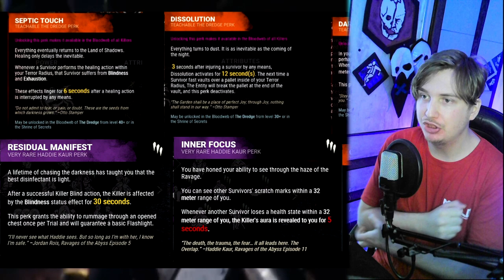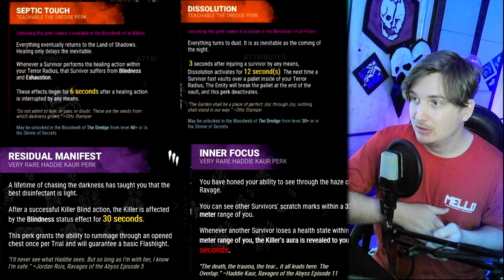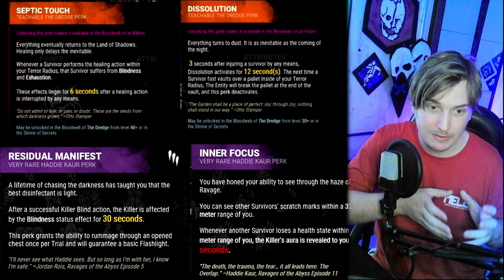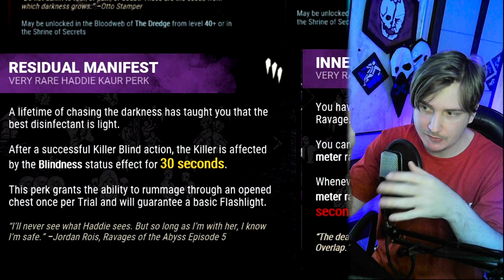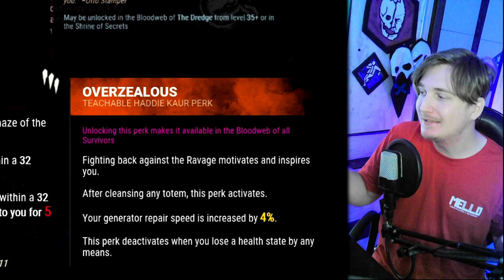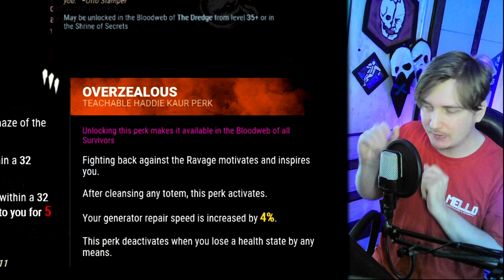ESSE É NOSSO PRESENTE DE ANIVERSÁRIO BHVR.. É SERIO? 🤣 ANÁLISE COMPLETA + OPINIÕES. 📝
💻 MEU SETUP:

🚀- Gravação: OBS Studio
🚀- Edição: Vegas Pro 15
🚀- Microfone: SF-920
🚀- Facecam: Webcam HD Full (Xingling)

00:00
1:49
3:58
4:13
12:50